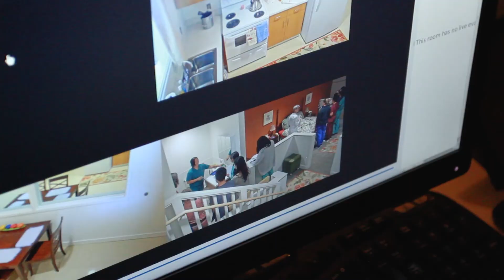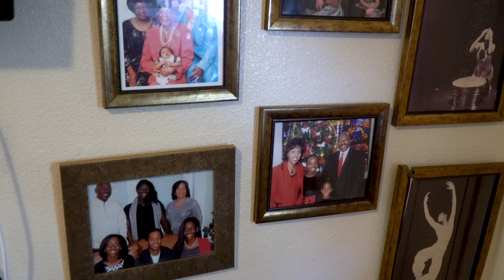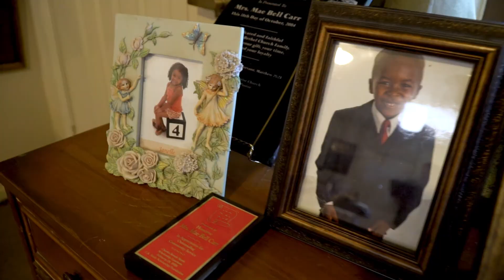Healthy Aging in a Digital World | UC Davis Big Ideas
-- This healthy aging initiative focuses on technological solutions for aging gracefully. The use of technology in the home will provide better care, communication, and independence for aging in place.

Aging gracefully with the use of assistive technology

Imagine an 85-year-old staying healthy through balance exercises with feedback from sensors built into a wristwatch that also connects with her family in case of a fall. Or a 60-year-old who ensures he's taking his cancer medications appropriately with a smartphone app that links to his clinician. Technology can help individuals achieve personal goals and stay in regular communication with their care teams.

Healthy and successful aging: a vision

UC Davis has a vision to use technology to provide a bridge between independent living and access to health care across a person’s lifespan. The Healthy Living in a Digital World initiative will unite a diverse team of experts to design, develop and evaluate creative solutions to enhance a person's daily life. We envision a world where personal devices, home monitors and mobile apps empower people to drive their health and where connectivity to family and providers generates knowledge that informs practice.

Make independence possible

UC Davis is looking to partner with donors, corporations and foundations to accomplish the following:
*Support a world-class center that advances independence for older adults and health knowledge for their providers
*Establish three endowed faculty positions to recruit experts in nursing, medicine, public health, engineering, data science, informatics and social sciences
*Utilize a simulation home environment for research, clinical training and caregiver education
Help bridge the digital divide between technology and health care, so people can live healthier lives. Help us turn new ideas in personalized care into meaningful changes that improve quality of life